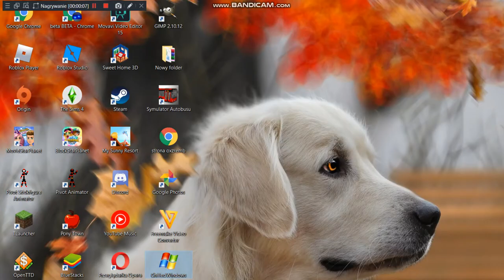chilledwindows.exe najlepszy żartowy i nieszkodliwy wirus